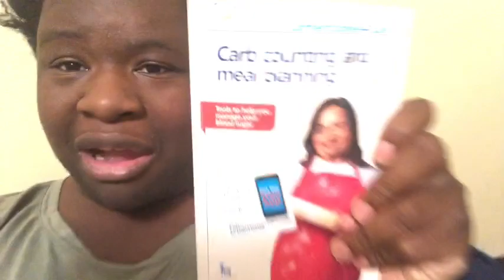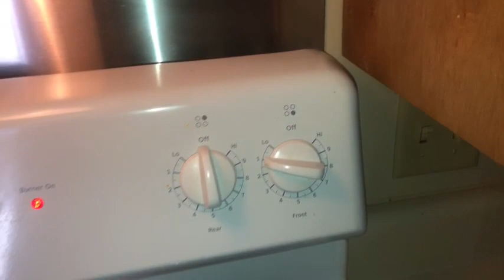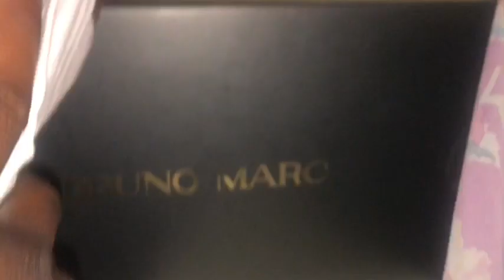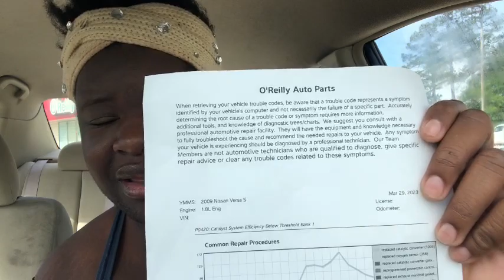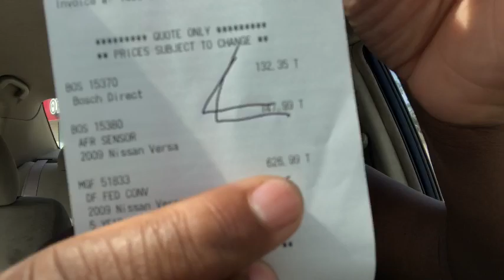Season 2 Ep 4: WED... Follow Me Around! Day In My Life Vlog (cooking, Fashion, taking care business)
YouTube: Ms. Nessa Mukbang & Vlogs